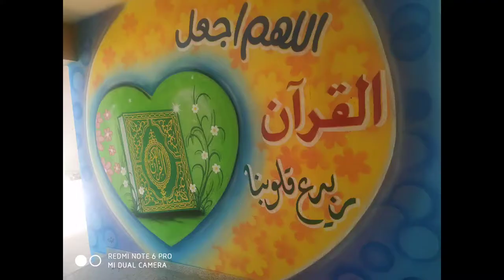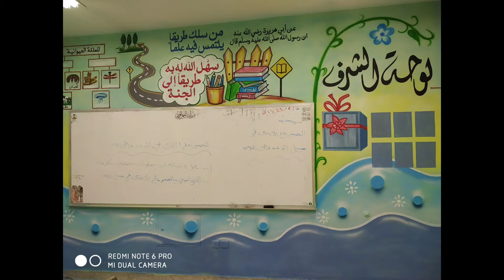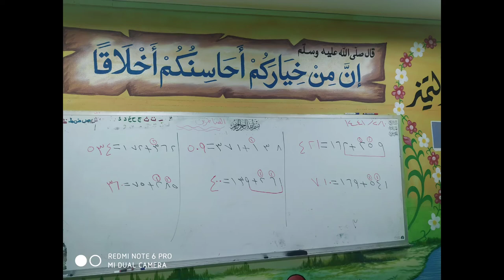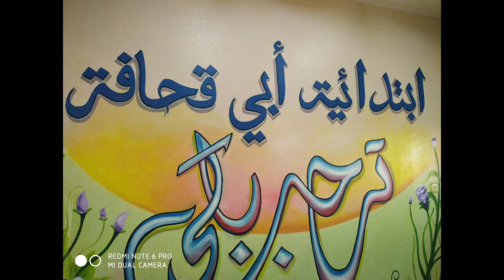Who is the best Arabic calligrapher? Saudi Arab Jeddah / arabic calligraphy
Who is the best Arabic calligrapher?

Video highlight

How do I start Arabic calligraphy?
Why is Arabic calligraphy beautiful?
Was the Quran written in calligraphy?
 How do I start calligraphy?
Which paper is best for Arabic calligraphy?
What is Arabic calligraphy called?artistmujeeb